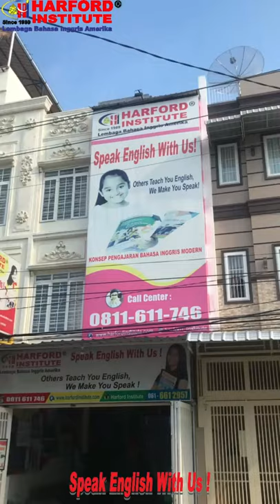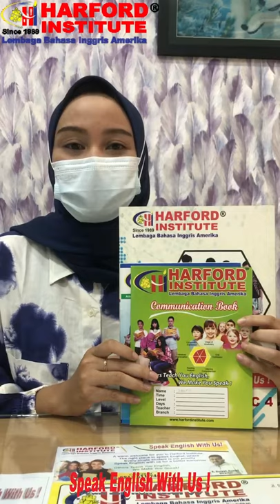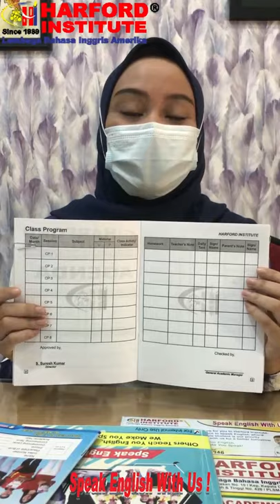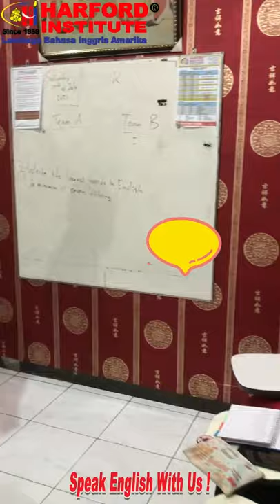Harford Institute New Student Parent's Presentation of Term August - October 2021